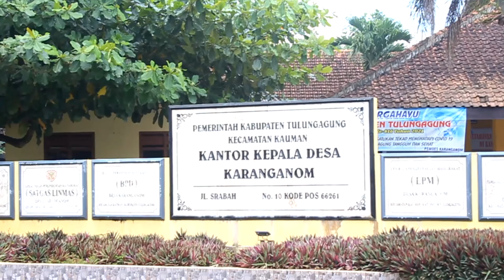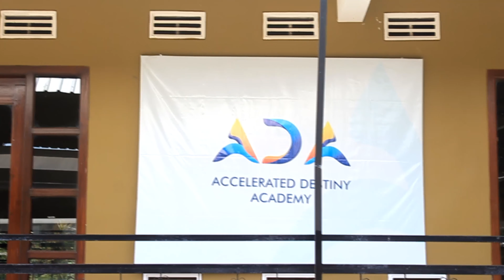" INTI POTENSI " DESA KARANGANOM || KKN DESA KARANGANOM 2022 || MINI CLIP DOCUMENTARY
Hanya memuat potensi. Recomended: Resolusi 4k, Gunakan headset agar lebih mantab.